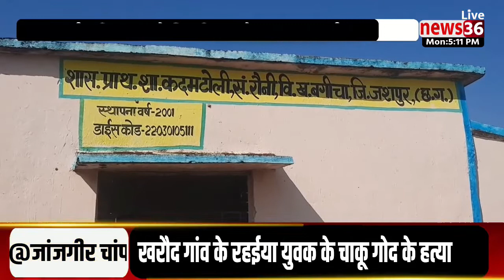जशपुर : बगीचा विकासखण्ड के शिक्षा विभाग म फेर बड़का लापरवाही, लईकन ल नई मिलत हे मिड-डे मिल